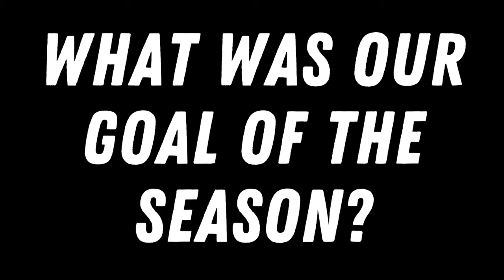CHOOSE YOUR GOAL OF THE SEASON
It's time to select your winner of the 2020-21 Steve Edwards Goal of the Season Trophy, and because the new format we tried last year went down so well, we're going to let you make all the decisions again!

We've chosen the best 16 goals of the campaign, and made a cup draw. Over the coming days we'll put a new tie onto Twitter - all you need to do is vote for your favourite, and the winner will go through to the next round!

Can Luke Young win it again? Will Jordan Davies grab the trophy? Can Dior Angus take the prize? Or will you pick someone else?

00:00:43 Luke Young v Borehamwood
00:01:02 Luke Young v Aldershot
00:01:07 Kwame Thomas v Eastleigh
00:03:21 Dior Angus v Woking
00:01:44 Luke Young v Wealdstone
00:01:59 Luke Young v Barnet
00:02:18 Elliott Durrell v Barnet
00:02:32 Dior Angus v Bromley
00:02:56 Dior Angus v Bromley
00:03:11 Jordan Davies v Halifax
00:03:26 Jordan Davies v Halifax
00:03:44 Jordan Davies v Woking
00:04:01 Jordan Davies v Yeovil
00:04:18 Jordan Ponticelli v Borehamwood
00:04:32 Reece Hall-Johnson v Borehamwood
00:04:56 Jordan Davies v Kings Lynn